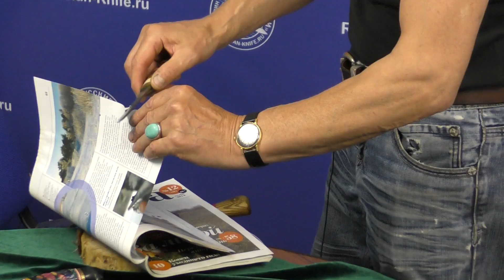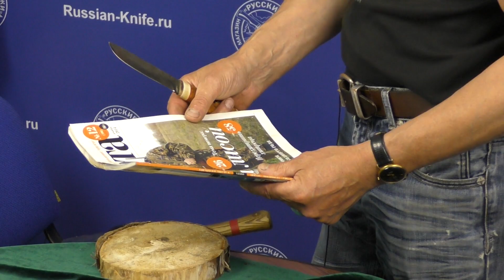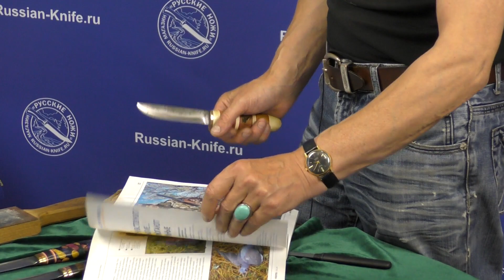Алексей Мельницкий о спусках клинка, и о том как править нож на природе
Ножевой мастер, а так же заядлый охотник и рыболов Алексей Мельницкий рассказывает об особенностях спусков клинков ножей, а так же о возможностях самостоятельно править нож на природе.